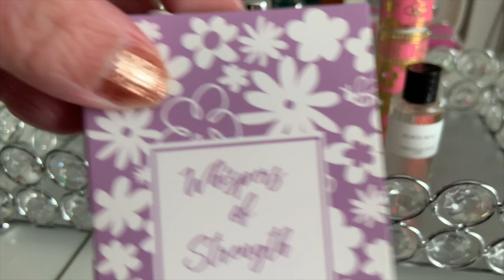Welcome Farrah, show some Spirit Fingers!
💖 In this week's switch out vlog, I'm diving into some exciting updates in my life. Join me as I swap my trusty MK Hamilton traveler purse for the gorgeous ralphlauren Farrah inspired by @DawnDonuts , and try out the mesmerizing Holo Taco Spirit Fingers on my nails for a fun, twist!

But that's not all – I'm also sharing my new perfume tray featuring some of my favorites:

House of Sillage Whispers of Truth 🌸
Tom Ford Tobacco Vanille 🍂
Kayali Sweet Diamond 💎
Louis Vuitton Contre Moi 💖
Van Cleef & Arpels Orchidee Vanille 🍦

Curious about my picks?

Write me:
3760 Market St NE #183

00:00 Introduction and recap
2:20 Instagram is not for this Sir. allegedly
6:52   Perfume tray recap and new
11:40 Nails
12:54 Bag swap out
18:08 Wrap up